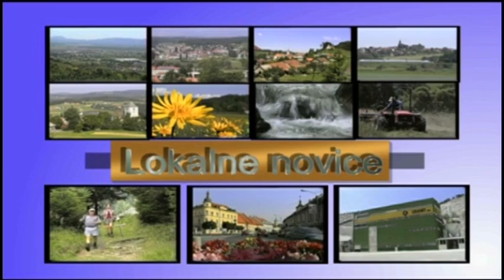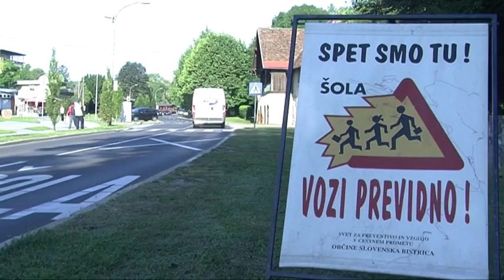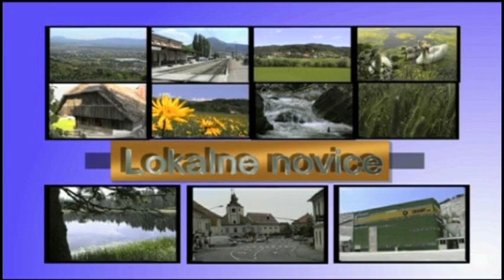Bistriški TV tednik 8.9.2016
1. Lokalne novice (13min.)
    - Prvi šolski dan
    - Vrtec odprl še en oddelek enoti Marinškov dom
    - Otvoritev novih prostorov v Glasbeni šoli Sl. Bistrica
    - Starobistriški večeri kulture, Šestdeseta leta
    - Premiera videospota skupine Soundfly in modna revija
    - Prireditve ob 40-letnici KS Pragersko Gaj
2. Policijski dosje (3min.)
3. Šport (4min.)
    - Tim Gajser svetovni prvak v MXGP kategoriji